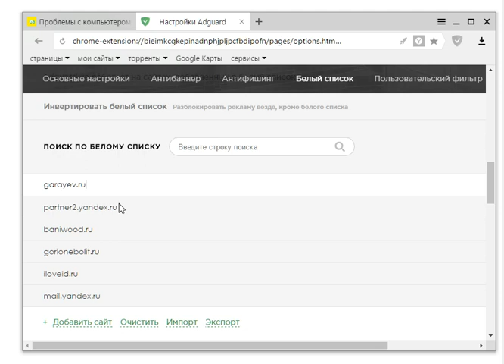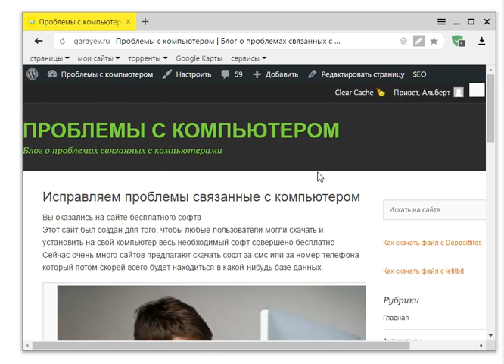Как в Adguard добавить исключение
В этом видео показано как в Adguard добавить исключение.